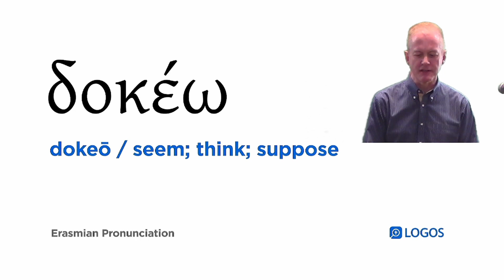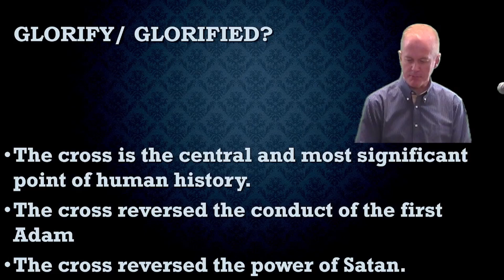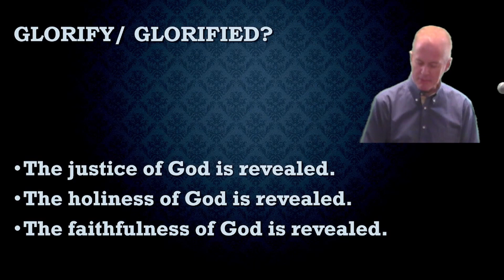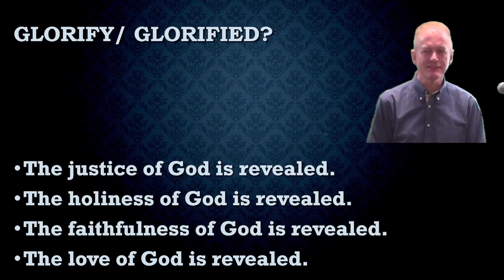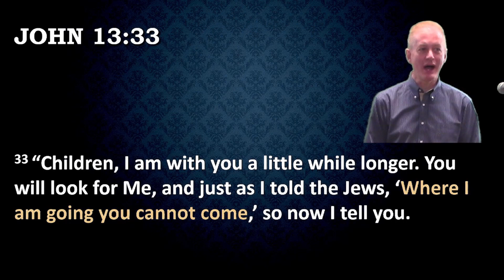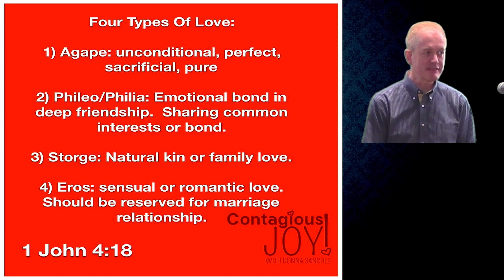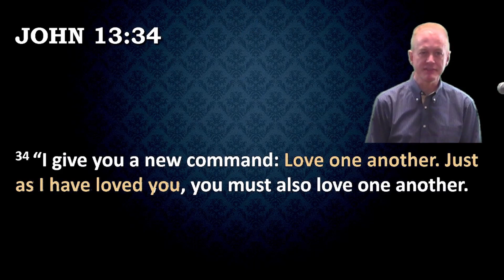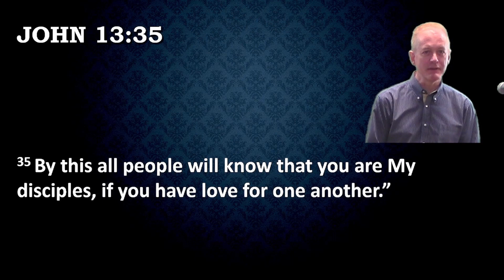The Greatest Love John 13:31-35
This lesson is a part of a one year study of John's Gospel by Christopher W Martin teaching the Biblical Foundations Bible Study class at Houston's First Baptist Church. If you would like to explore how to grow closer to Christ and establish yourself in a Houston Bible Study, please join us on Sunday at 10:30.